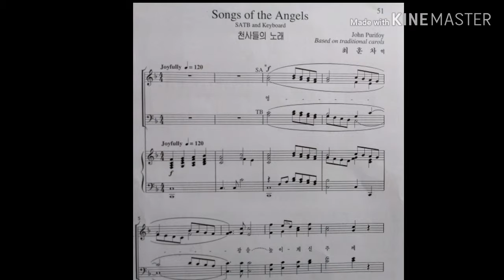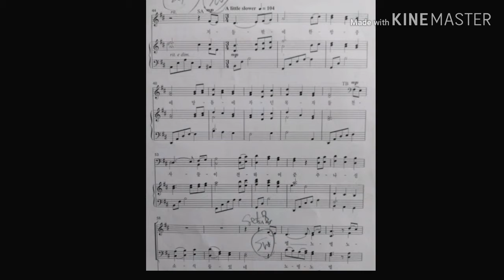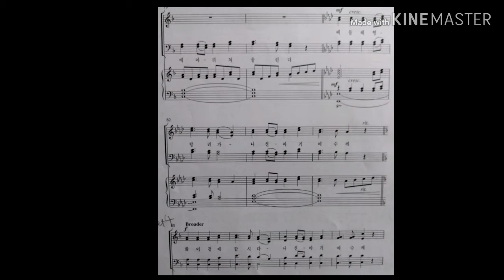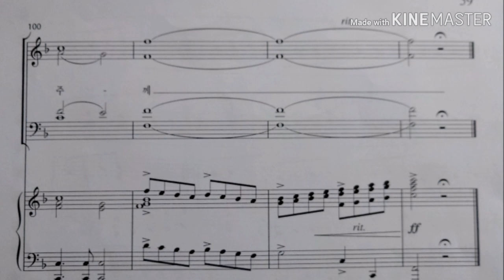2018성탄절칸타타5번째곡 테너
천사들의 노래